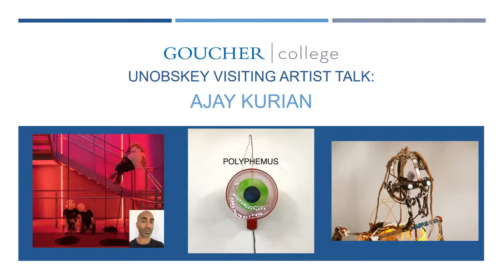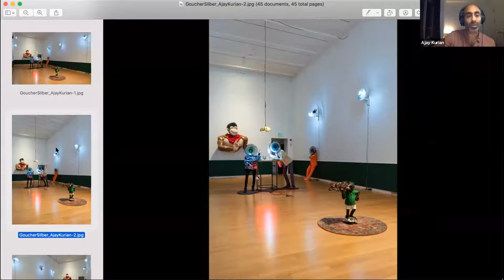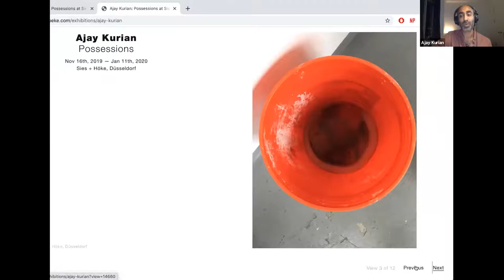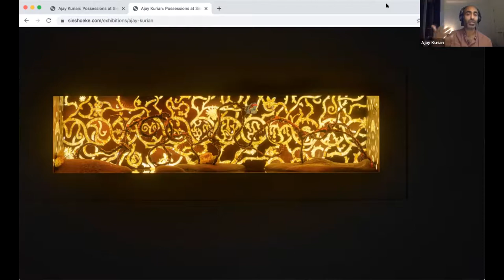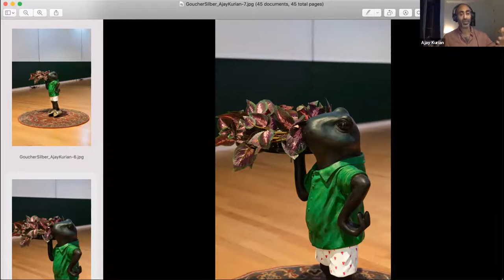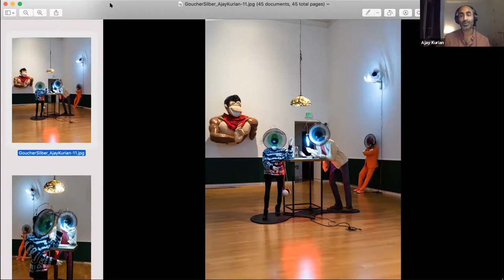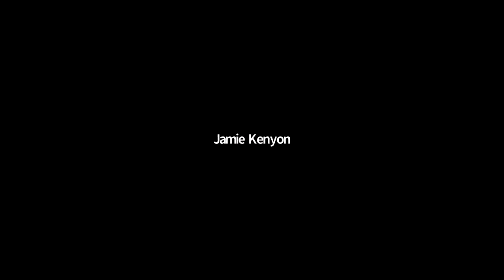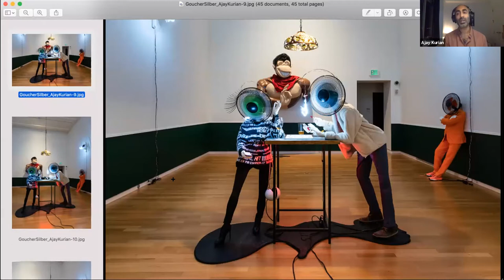Ajay Kurian Unobskey Visiting Artist Lecture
Ajay Kurian’s virtual artist lecture as Goucher College’s Fall 2020 Unobskey Visiting Artist in Modern and Contemporary Art.